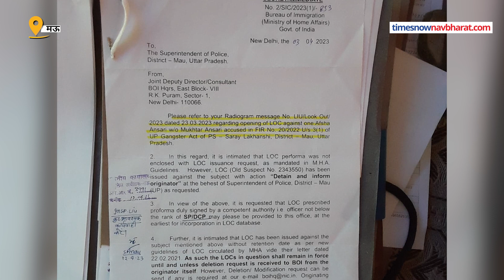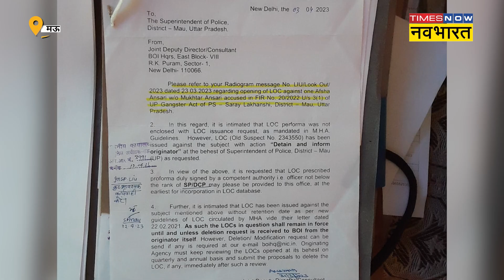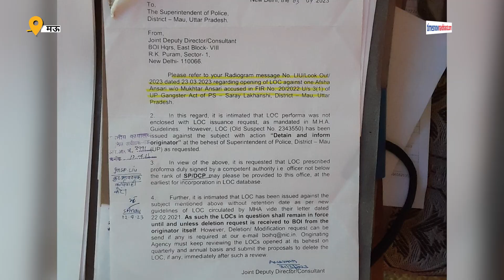UP Police ने Mukhtar Ansari की पत्नी Afsa Ansari के खिलाफ जारी किया लुक आउट नोटिस|Hindi News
Mukhtar Ansari की पत्‍नी  Afsa Ansari के खिलाफ पुलिस ने लुकआउट नोटिस जारी किया है. पुलिस ने अफसा अंसारी के ऊपर 75 हजार रुपए का इनाम रखा है